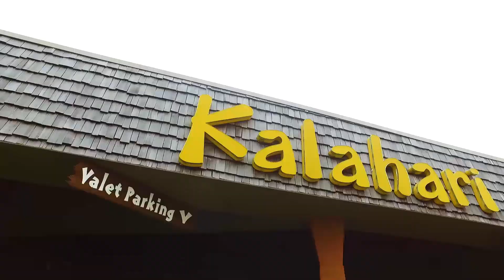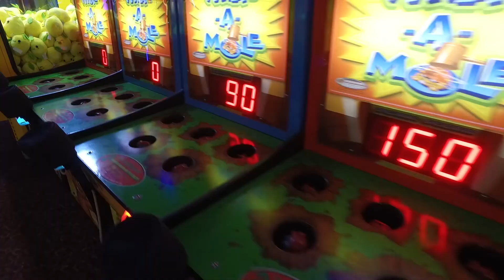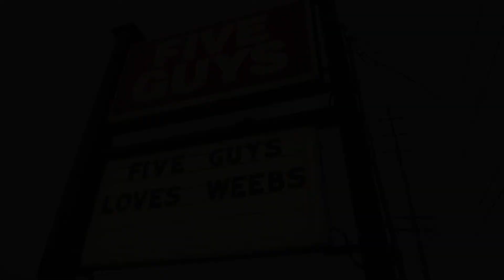Colossalcon 2019 Retrospective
I.D.K. Productions returns to the internet with a retrospective on the anime convention, Colossalcon, in beautiful Sandusky, Ohio at the Kalahari Resort.